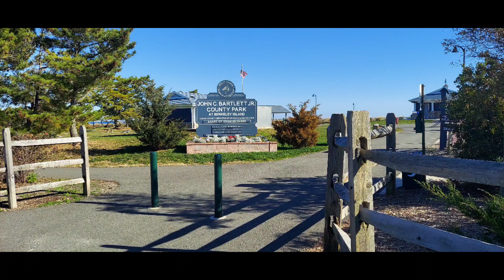John C. Bartlett, Jr. county park